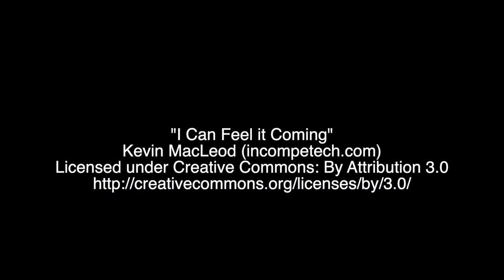Glasshoughton Rock Highlights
Ashley Tatler hit a brace to make sure that Rangers take a point home from an exciting match against Glasshoughton Rock.